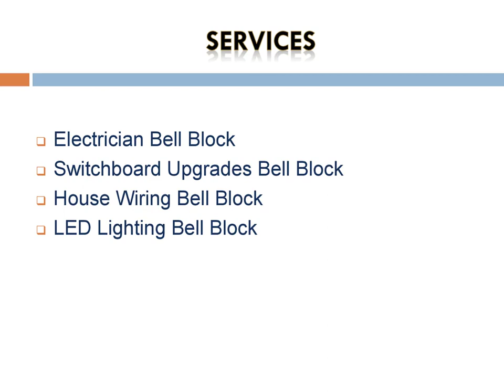Best LED Lighting in Bell Block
Are you looking for the Best LED Lighting in Bell Block? then contact Charged Electrical. They have high standards at Charged Electrical; they take pleasure in high-quality craftsmanship and strive hard to provide their customers with a professional and dependable service. Charged Electrical offers a comprehensive range of electrical services